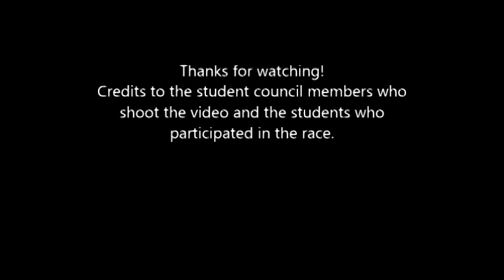Chicken Dance Malvern Style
From the Malvern Race 2, we present to you Malvern's Chicken dance! ;)